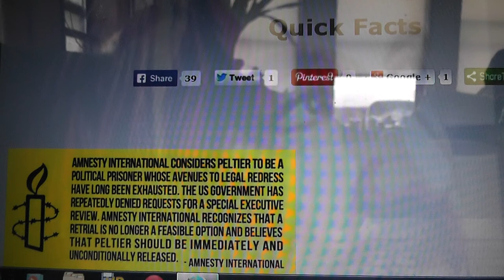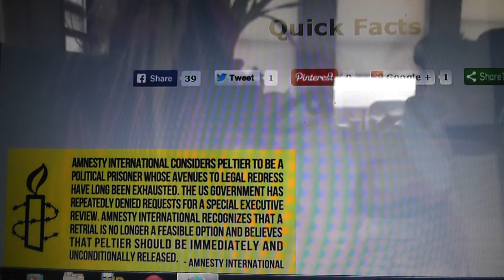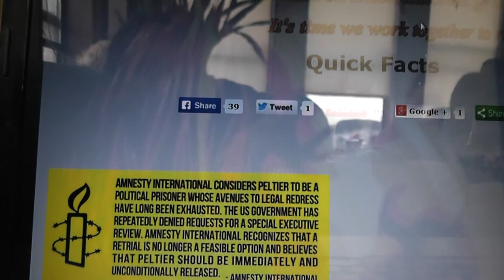FREE LEONARD PELTIER CALL TO WHITEHOUSE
Everyone Please make a sign or copy an image or do a video, Lets saturate social media on this, We are the Journalist Peace to all Linda little bear
The U.S. Attorney prosecuting the case claimed that the government had provided the defense with all FBI documents concerning the case. To the contrary, more than 140,000 pages had been withheld in their entirety.

An FBI ballistics expert testified that a casing found near the agents’ bodies matched the gun tied to Mr. Peltier. However, a ballistic test proving that the casing did not come from the gun tied to Mr. Peltier was intentionally concealed.

The jury, unaware of the aforementioned facts, found Mr. Peltier guilty. Judge Benson, in turn, sentenced Mr. Peltier to two consecutive life terms.

Following the discovery of new evidence obtained through a Freedom of Information Act lawsuit, Mr. Peltier sought a new trial. The Eighth Circuit ruled, “There is a possibility that the jury would have acquitted Leonard Peltier had the records and data improperly withheld from the defense been available to him in order to better exploit and reinforce the inconsistencies casting strong doubts upon the government's case." Yet, the court denied Mr. Peltier a new trial.

During oral argument, the government attorney conceded that the government does not know who shot the agents, stating that Mr. Peltier is equally guilty whether he shot the agents at point-blank range, or participated in the shoot-out from a distance. Mr. Peltier’s co-defendants participated in the shoot-out from a distance, but were acquitted.

Judge Heaney, who authored the decision denying a new trial, has since voiced firm support for Mr. Peltier’s release, stating that the FBI used improper tactics to convict Mr. Peltier, the FBI was equally responsible for the shoot-out, and that Mr. Peltier's release would promote healing with Native Americans.

Mr. Peltier has served over 38 years in prison and is long overdue for parole. He has received several human rights awards for his good deeds from behind bars which include annual gift drives for the children of Pine Ridge, fund raisers for battered women’s shelters, and donations of his paintings to Native American recovery programs.

Mr. Peltier suffers from diabetes, high blood pressure, and a heart condition. Time for justice is short.

Currently, Mr. Peltier’s attorneys have filed a new round of Freedom of Information Act requests with FBI Headquarters and all FBI field offices in an attempt to secure the release of all files relating to Mr. Peltier and the RESMURS investigation. To date, the FBI has engaged in a number of dilatory tactics in order to avoid the processing of these requests.